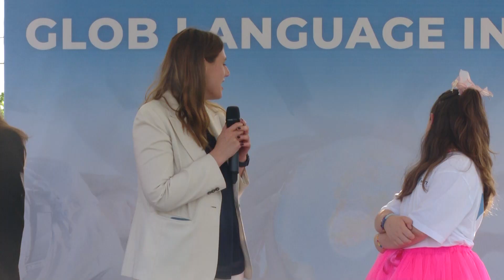1 Qershori se bashku me femijet e Glob Language Institute